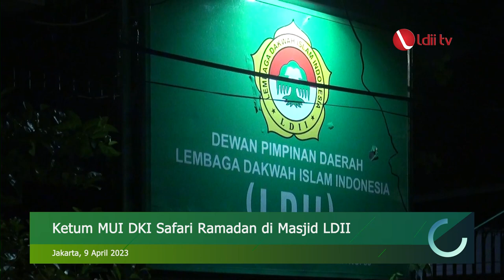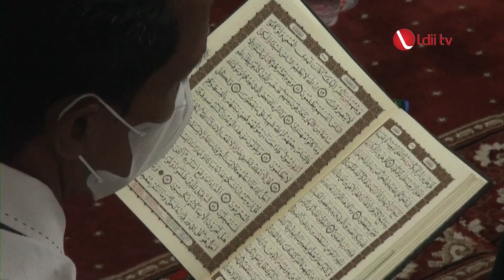LDII TV: MUI DKI Jakarta Tausiyah di Hadapan Warga LDII Jakarta Pusat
Bulan Ramadhan adalah bulan penuh pengampunan dan kebarokahan. Untuk itu, dengan harapan mendapatkan kebarokahan Ramadhan, DPD LDII Jakarta Pusat mengadakan Silaturrahim Ramadhan bersama Sekretaris Umum MUI DKI Jakarta, Minggu malam di Masjid An Nafiu Cempaka Putih, Jakarta Pusat [09 April 2023 | 19 Ramadhan 1444 H].

Acara silaturrahim dimulai dari sholat Isya dan Tarawih berjamah, kemudian tadarus Quran, membaca bersama-sama jamaah Masjid An Nafiu. Baik sholat dan tadarus Quran dipimpin oleh Dewan Penasihat DPD LDII Jakarta Pusat KH. Imam Bashori. Setelahnya dilanjutkan dengan sambutan dari Ketua DPW LDII DKI Jakarta H. Teddy Suratmadji, mewakili LDII sebagai tuan rumah penyelenggara acara silaturrahim.

Facebook : Lembaga Dakwah Islam Indonesia